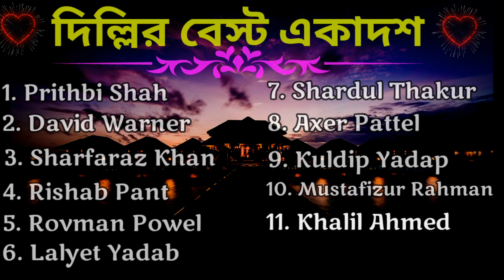দিল্লি জিতলেই পয়েন্ট টেবিলের ৩ নম্বরে যাওয়ার সুযোগ | Delhi Vs Rajasthan IPL 2022 | একাদশে মুস্তাফিজ